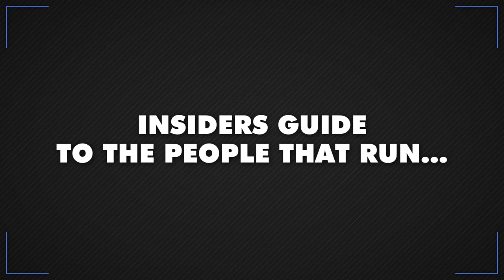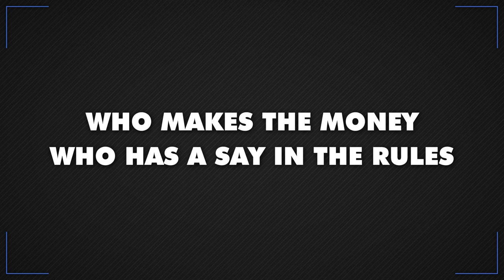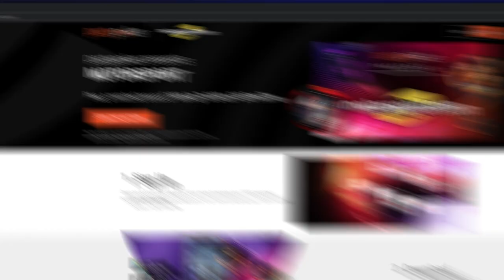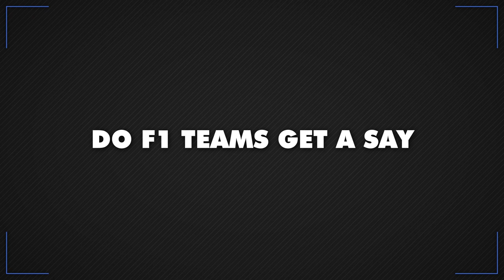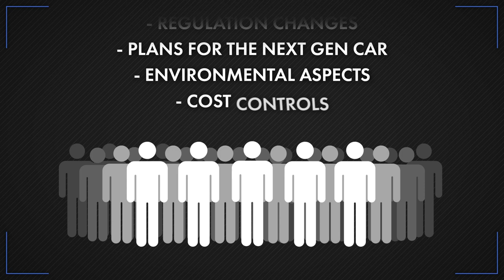Who Makes The Rules In Formula 1?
Do you know who makes the rules in F1 or who decides where the races are held? Here’s your Insiders Guide to the people that run Formula 1.

+18 only, T&Cs apply. Please BeGambleAware and Play Responsibly.